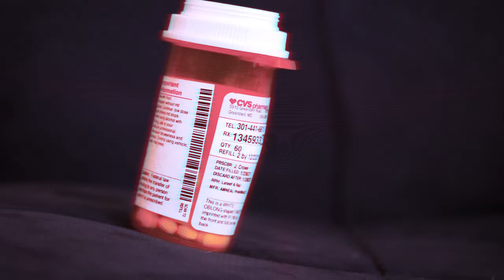End It - Familia Finito (Official Music Video)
Off of The Extermination Vol.4 Compilation on Flatspot Records out January 27th 2023

Filmed and Directed by Kenny Savercool

Lyrics:
No one gives a motherfuck about what you used to do
They change and progress every day
With or without you
Resting on your past laurels
No focus for tomorrow
You left the kid's ass out cuz they don't share your sorrow
Buncha no name suckas hangin on coattails

Yall should shut the fuck up
Before I make the
Hammer meet the nail
Never really had the heart
You're a bully at the core
You know where I be at
So bring it to me, whore
You know you don't want it
Start fuckin running
Better leave me
And mines alone
I ain't gonna tell you again
I get word you've
Been poppin off

Flower bringer
Slow singer, your end
Singing your end.